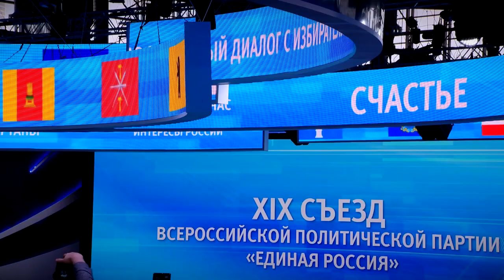Губернатор Тверской области вошёл в Генеральный совет Партии Единая Россия